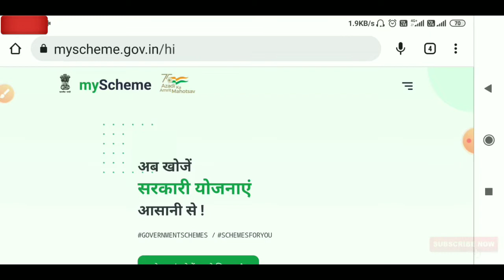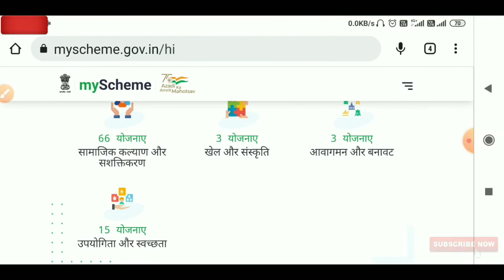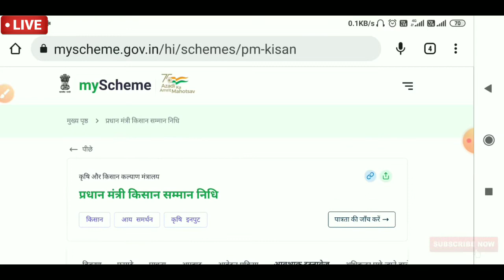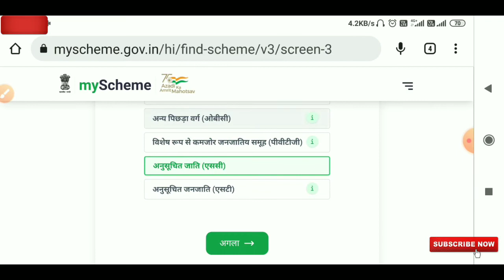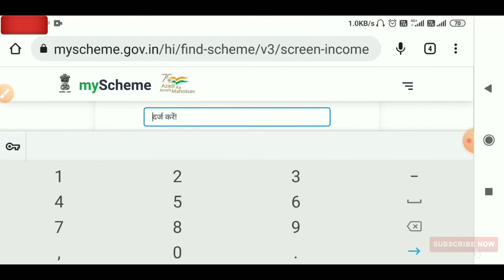सभी सरकारी योजना की जानकारी | myscheme.gov.in | how to know all government schemes | New Portal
सरकार पब्लिक के लिए काई तरह की योजनाएं लॉन्च करती हैं, ऐसे में सभी सरकार योजना के बारे में जानना ज़रुरी है तकी उनका लाभ लिया जा सके। Myscheme पोर्टल पर सभी सरकारी योजना की जानकारी एक ही जगह पर उपलब्ध है। Is video me myscheme gov portal ke bare me btaya gya hai

The government launches various schemes for the public, so it is important to know about all the government schemes so that they can be taken advantage of. All government scheme information is available at one place on Myscheme portal. Is video me myscheme gov portal ke bare me btaya gya hai

your queries-
1. sarkari yojana sarkari yojana kaise pata kare
2. government schemes
3. sabhi sarkari yojana ki jankari
4. myscheme.gov.in
5. how to know all government schemes 2022 ki sabhi sarkari yojnaye
6. government schemes 2022
7. my scheme porta
8. kisan samman nidhi yojana ki jankari
9. samaj kalyan yojana
10. government schemes for disable
11. sarkari yojana kaise dekhe
12. sarkari yojana portal
13. sarkari scheme portal
14. sarkari scheme kaise pata kare